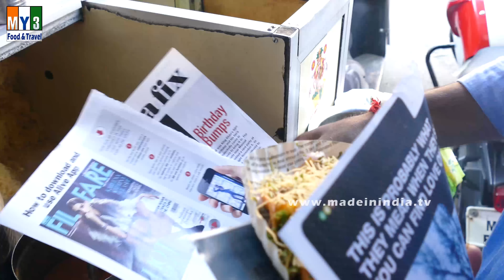Bhelpori | Raja Ram Road | MUMBAI STREET FOOD | 4K VIDEO | UHD VIDEO street food